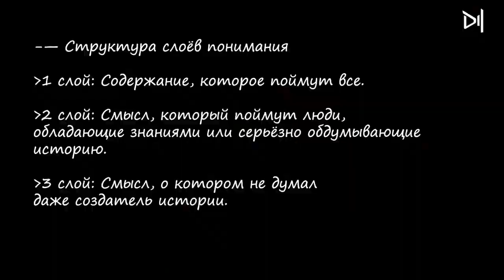РР/ Фансервис, как 5 стадий принятия боли.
У Альфа-Банка акция: платят 500 ₽ каждому, кто закажет по ссылке друга бесплатную дебетовую Альфа-Карту с кэшбэком. Вот моя ссылка